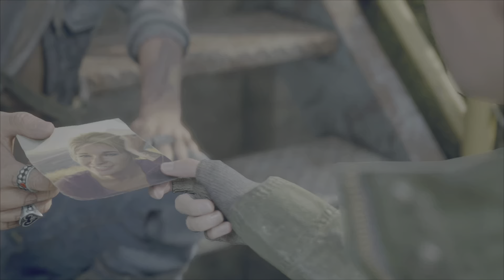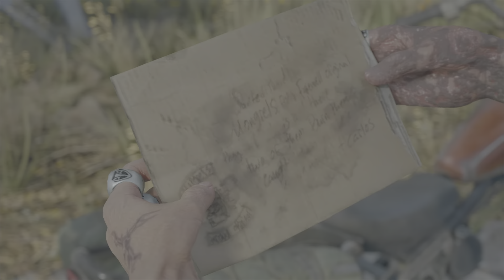Days Gone Gameplay #11